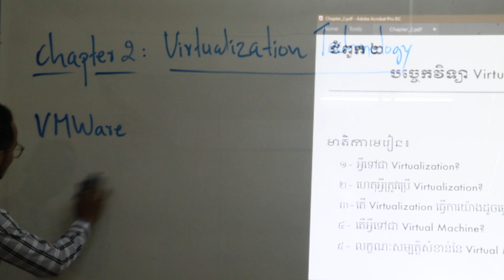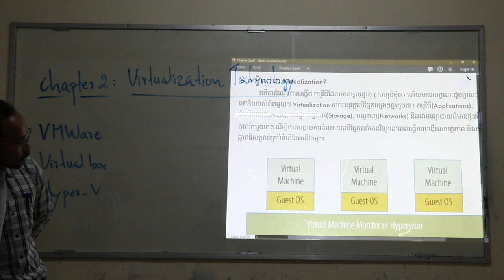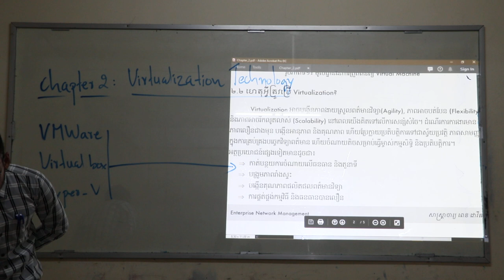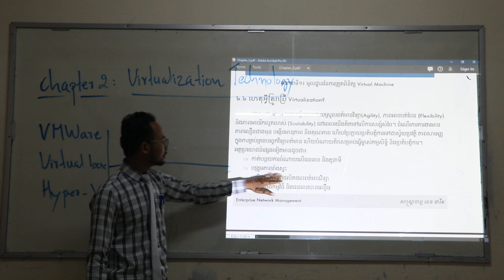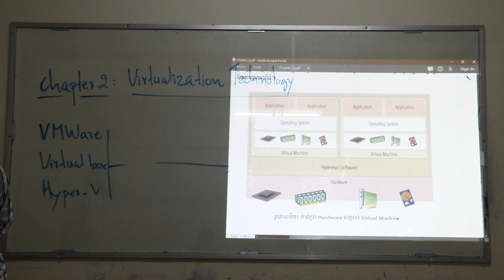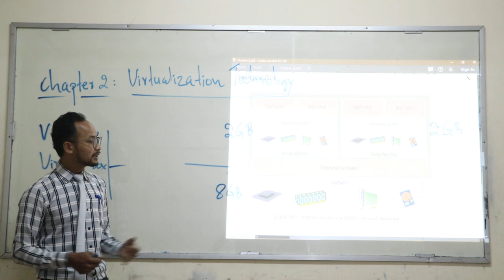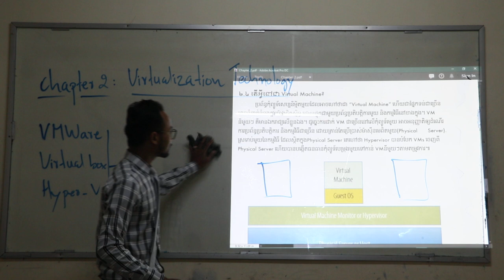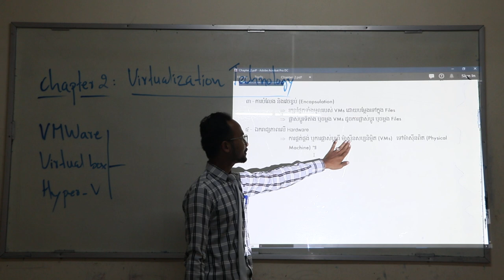Enterprise Network: Virtualization Technology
How virtualization work?
Why virtualization are important for IT work?
What are advantages of virtualization?